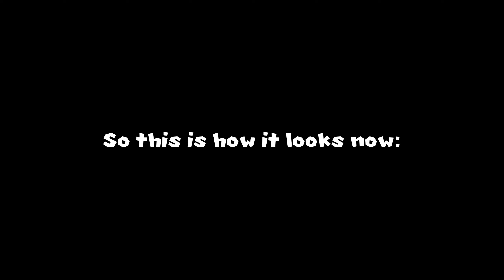Paper Mario 64K | v1.8 Progress Report vs 1.7 (Texture Pack)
This update is really big. I had to redraw all the environment, Mario, Peach textures and more at 4K including exclusive animations! There are some missing textures (Poisoned Mario at 4K) but I'm going to make them eventually.

(Sometimes Youtube breaks the link so clic it twice)

Release dates:
Available now at native 4K for Adventurers and Legends (Patrons)
03/03 (March 3)- Supporters (Patrons - 4K Textures)
05/03 (March 5) - Public Release (HD Textures w/ white outline only)

I also uploaded a beta no outline edition for patrons so you can choose which version do you prefer. (Comming soon public release)

PC Specs:
Ryzen 5 5600x
RTX 3070 Ventus 2X
16GB Ram DDR4 (3600Mhz Max)
Asus Tuf Gaming B550M-plus (Wi-Fi)